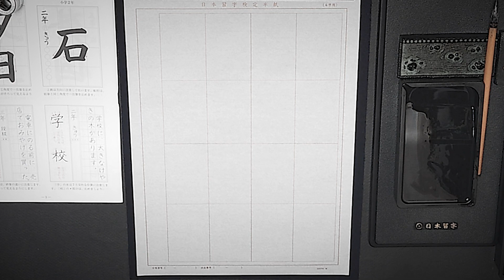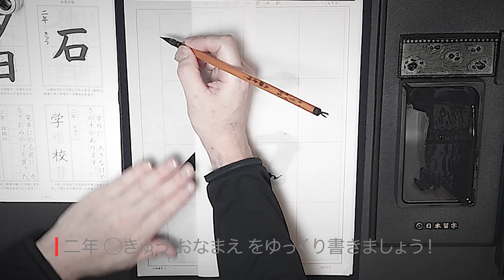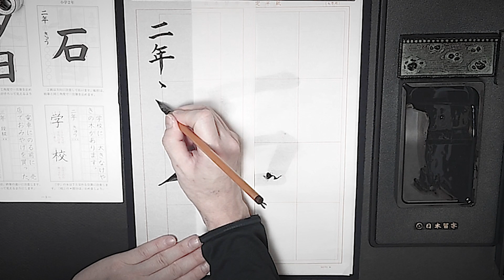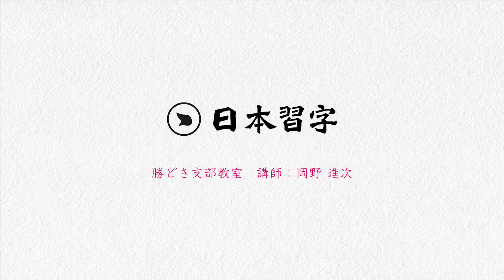日本習字 勝どき教室 5月号 2年生